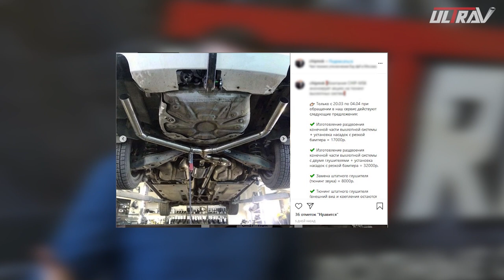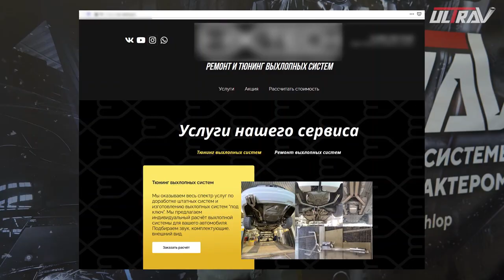Как Вас может обмануть сервис?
Нет повести печальнее на свете, чем о разводе в сервисе! (не в интернете)

Две казалось бы разные истории, которые показывают, что многим людям надо плевать на качество услуг, которое они оказывают, а главное деньги!

Если вы посмотрели до конца, пожалуйста, прокомментируйте, возможно где-то я слишком эмоционален или вы не согласитесь с моими словами, но этот выпуск вышел, чтобы таких случаев было меньше!

Если кому-то помог, очень рад!
Если кого-то обидел, простите!